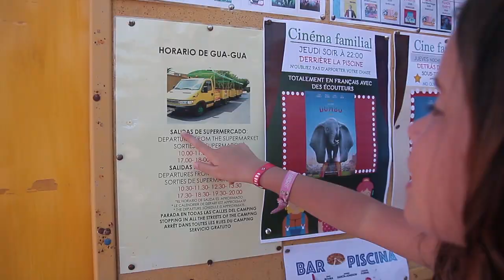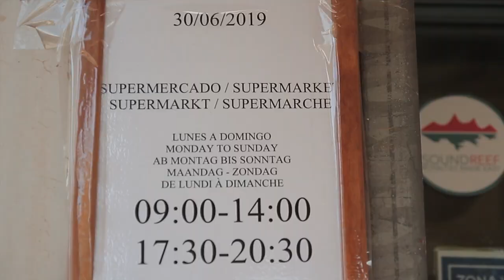Capfun La Manga / CARAVANING [camp-tour]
Hola Divertubers!! Bienvenidos a nuestro primer CAMP-TOUR... un concepto nuevo que hemos inventado para mostraros lugares camper, en esta ocasión os llevamos al camping CAPFUN también conocido de toda la vida como CARAVANING LA MANGA... Está genial para ir con niños, ¿queréis saber porqué?... ¡No os perdáis este vídeo!